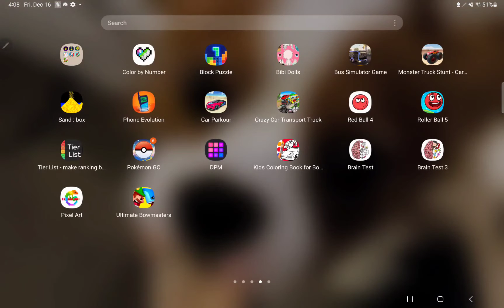December 16, 2022